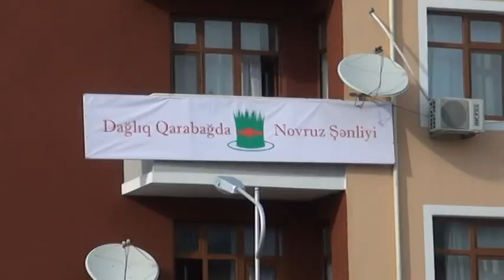Tərtər qəsəbə novruz şənliyi